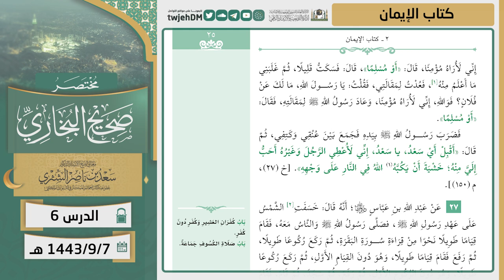06 ( مختصر صحيح البخاري | كتاب الإيمان ) لمعالي الشيخ أ.د. سعد الشثري | 07-09-1443